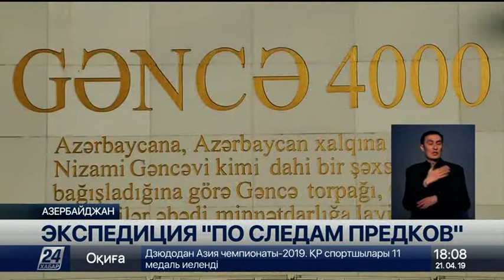Интересные факты узнали участники экспедиции «По следам предков»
Экспедиция «По следам предков» продолжает свой путь по миру. Покинув Грузию, исследователи отправились в Азербайджан.